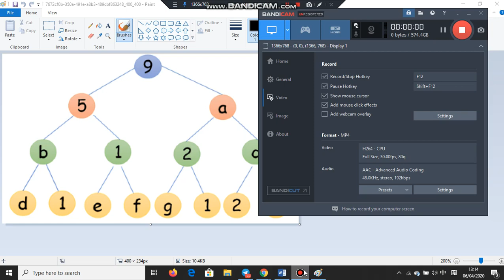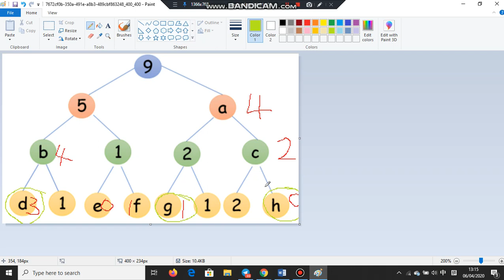d,g,h 该填上什么数目？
一年级数学- 数目的组合